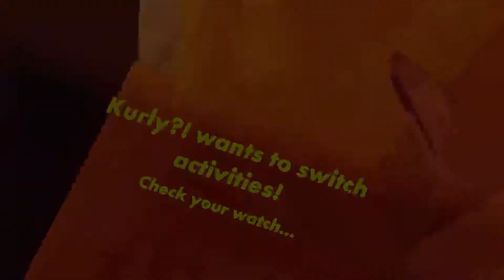Hilarious Game Of FodgeBall